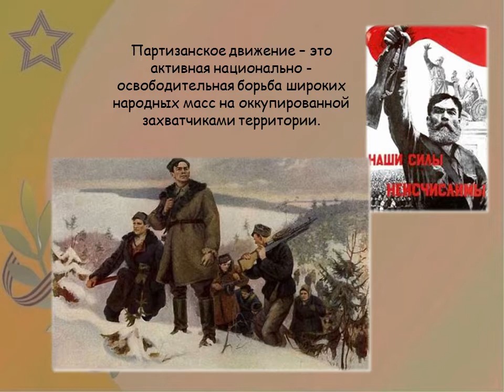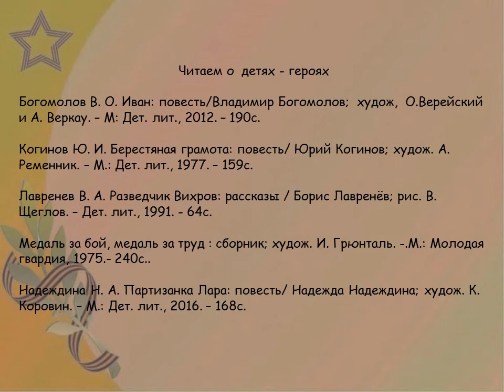А. Воинов «Отважные»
Детская библиотека № 9 округа Майская горка предлагает послушать рассказ Александра  Воинова о юных партизанах Коле и Вите, которые впервые отправились в разведку во время Великой Отечественной войны.